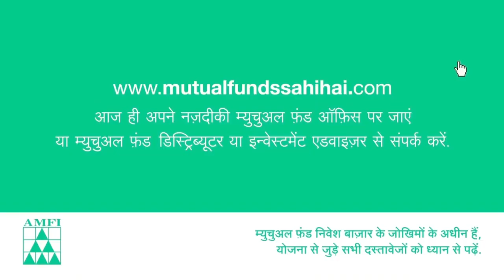Mutual Funds Sahi Hai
Sachin & Dhoni Ne Aur Kis Kis Ko Maidan Mein Bhulaya Hai? Jaldi Jaldi Aajao Yaaro Mere Pyaaro, Machate Hai Full Power Mode Mein. Come Onn!!!

Normally, I am known for 1 take shots & someone who likes giving variations. But for this small shot I had to do approx 20 takes. It wasn’t because I was doing it incorrectly, it was majorly because the car with camera wasn’t able to match my speed.